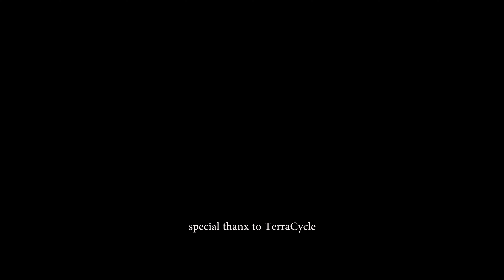TRENTON GRAFFITI 2021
Film from two day event: Saturday and Sunday, August 28 and 29, 2021, which took place on the grounds of TerraCycle located on New York Avenue in Trenton, NJ. This was 16th annual event, started in 2005. The graffiti artists from NJ, NY and PA came to show off their skills and to paint on the walls of the buildings of TerraCycle by special permission from the owner – Tom Szaky.